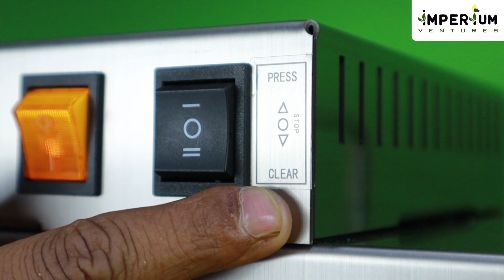Organic Cold Oil Press Machine | Imperium Ventures | Healthy And Tasty Oil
How to make 100% healthy Oil without any preservatives added with Imperium Ventures Mini oil Press Machine at home?

This machine is highly fashionable in looks and is very easy to use. The machine can continuously remove oil for 3 to 4 hours without any issue. The machine is lightweight so can easily be placed anywhere. It is very convenient and can help you make oil any time, at any place.

Make Oil At Home With Imperium Oil Making Machine and get the goddess of purity and health in every drop.